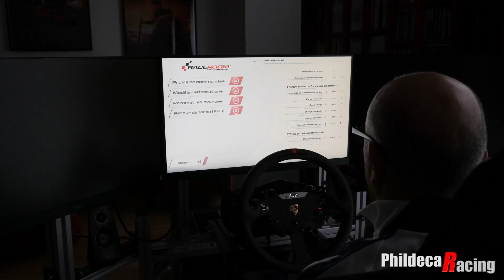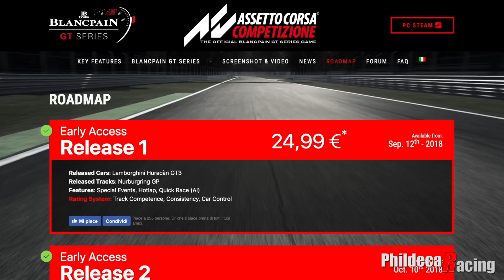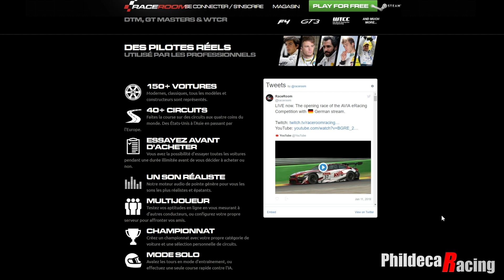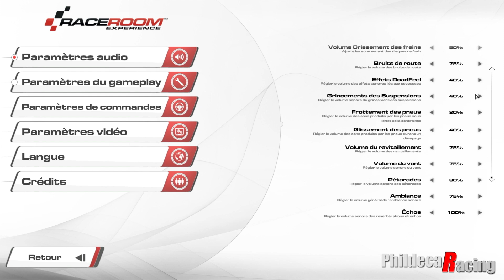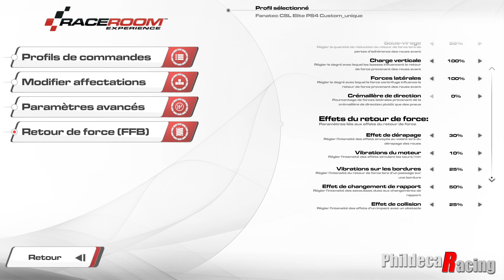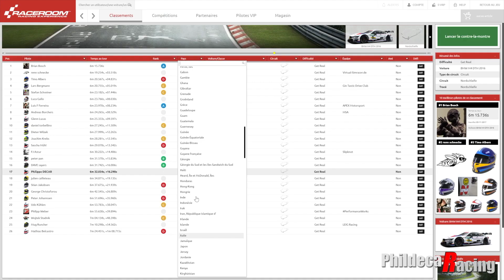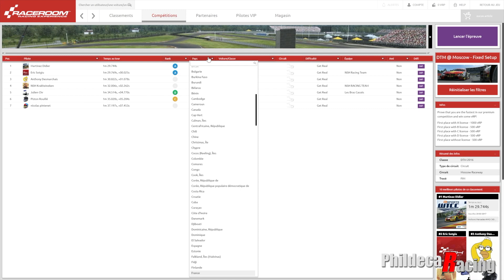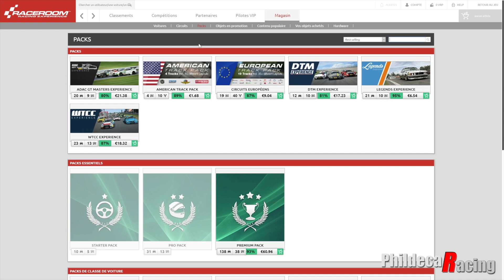Le test du jeu PC, RaceRoom Racing Experience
Excellent au niveau du FFB, excellent au niveau des graphismes, excellent au niveau du contenu...

Passionné par les sports automobiles et les jeux vidéos depuis mon enfance, c'est tout à fait logiquement que je pratique le Sim Racing.

En effet, l'évolution constante des logiciels ajoutée à du matériel toujours plus performant permettent aujourd'hui de profiter d'une expérience remarquable.
Bien qu'encore éloignée d'une réelle expérience de pilote professionnel, les sensations éprouvées peuvent être très réalistes.

Evidemment le matériel utilisé influence grandement le niveau de réalisme mais l'offre étant très large chacun peut y trouver de quoi satisfaire sa passion.

Je partagerai avec vous, à travers cette chaîne, cette passion.
Test de jeu, essai de matériel, avis sur les différents DLC ou mods, les sujets seront variés...

A bientôt sur les circuits!

Mon matériel:
PC: boîtier corsair Air 240 Mini GTX, Intel Core I7 7700K, 16go Ram, Gigabyte 1080ti, Asus Strix Z270G gaming
Ecrans + VR: 1 moniteur AOC Q3277 QHD & 3 moniteurs Iiyama G Master G2730 HSU B1 27pouces  & HTC vive, sangle deluxe
Console: PS 4 Pro
Volants: Fanatec CSL ELITE & Fanatec Clubsport Base V2.5 + steering wheel Porsche 918 RSR + steering wheel McLaren GT3 + steering wheel Formula Carbon
Pédaliers: Fanatec CSL loadcell & Fanatec Clubsport pedals V3
Châssis: JCL to be faster V2 & RSEAT RS1 Blanc avec siège noir alcantara